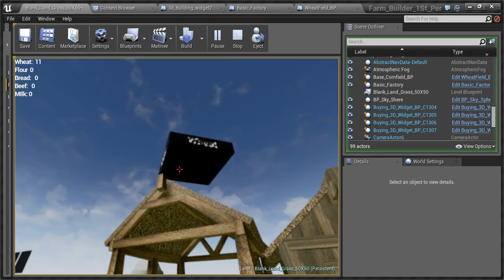UE4Editor 2015 02 11 01 52 07 54